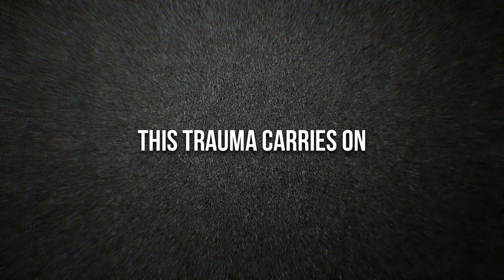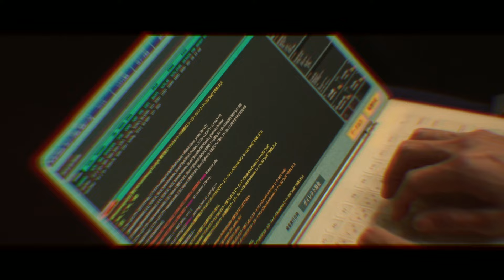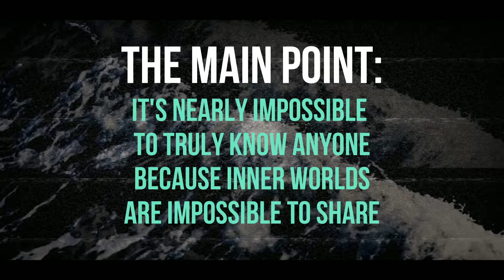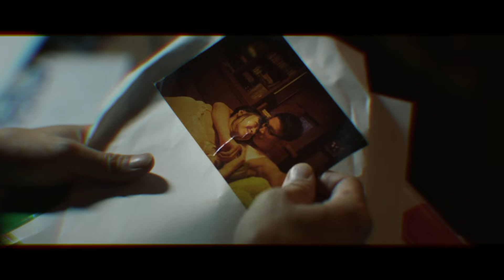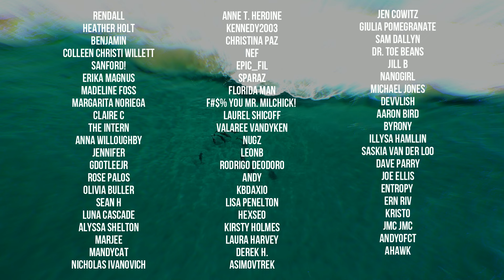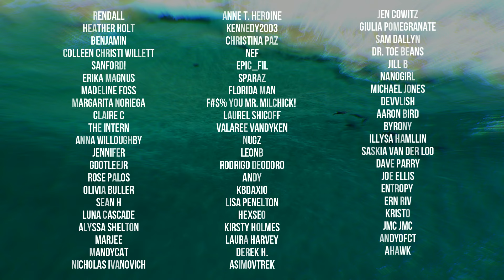SUNNY | S1E8 "Trash or Not-Trash" Analysis + Theories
Episode 8 of Sunny "Trash or Not-Trash" tells the story of how Masa become involved with robotics and answers the big question about who his biological father is. Suzie gets closer to finding Masa and Zen.
Attributions:
SOUND EFFECTS
Water Background: Video by James Cheney from Pexels